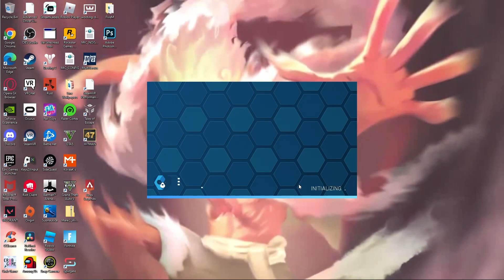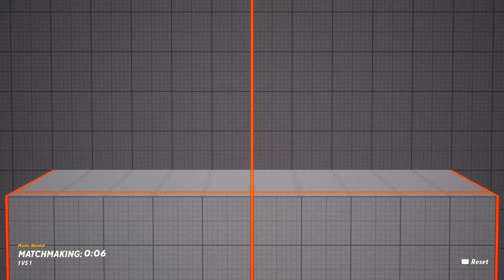Batman is OP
I actually enjoy this game a lot